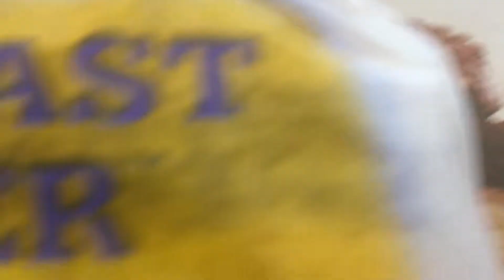It's the Carl's Jr. Breakfast Burger!!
Breakfast burger at Carl’s Jr..   Let's see how it tastes